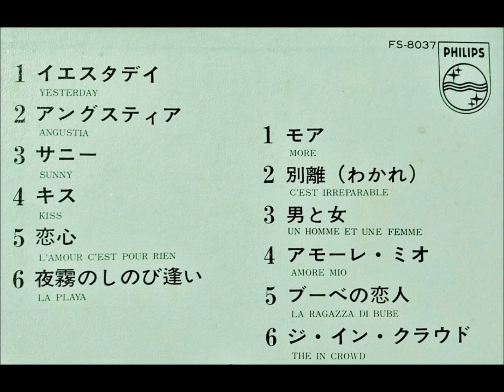クライング・エレキ・サックスとエンジェルス 「サニー」 ムード・テナー・サックス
「失神のテナー・サックス・ムード」

クライング・エレキ・サックス と エンジェルス
ジョージ高野？：テナー・サックス、ヴァリ・トーン

フィリップス・レコード　　　　　FS - 8037
発売元：日本ビクター株式会社　　￥1,700